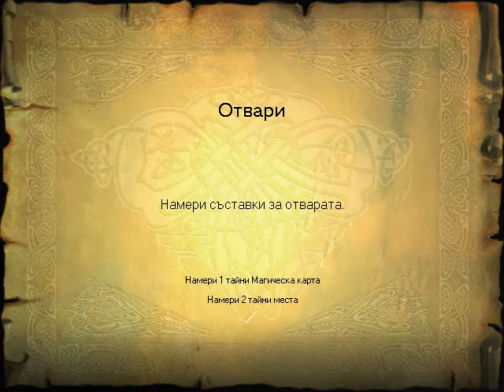Harry Potter / Епизод 7 /